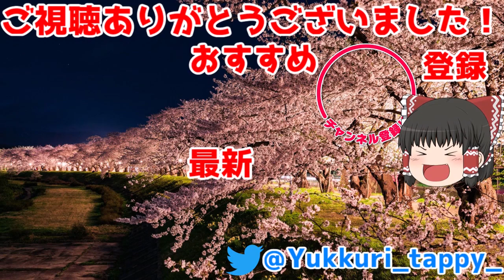【イルルカ縛りプレイ】配合禁止でマルタの英雄になってみる。-Part17-【ドラクエモンスターズゆっくり実況】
【次回】 9/20 21:00投稿予定

はじめまして！ゆっくりたっぴいです！

●今回の目的●
プレイするゲームは『ドラゴンクエストモンスターズ2 イルとルカの不思議なふしぎな鍵』
配合は一切禁止！モンスターズではおなじみ「配合」の回数0回で裏ストーリークリアを目指します。

●おしながき●
前回のあらすじ(0:00)
作戦会議(0:33)
狭間の世界へ(2:15)
ダークマスターとの戦い(3:24)
最期(6:51)

【イルルカSP検証】砂漠の世界のみでダイヤモンドスライムは生まれるのか？【ゆっくり実況】

【イルルカSP】大検証！砂漠の世界だけでダークドレアムは生まれるのか

【DQMJ2P】大検証！Lv.1単騎でエスタークは倒せるのか!? / Can A level 1 Monster Defeat Estark?【ゆっくり実況】

【DQMJ2P】限界への挑戦！レベル1単騎で「スラ・ブラスター」は倒せるのか！？検証してみた【ゆっくり実況】

●おすすめ生配信アーカイブ●

●使用ツール●
ゆっくりムービーメーカー
AviUtl

●音楽●
DOVA-SYNDROME
魔王魂
H/MIX GALLERY
ニコニ・コモンズ
効果音ラボ